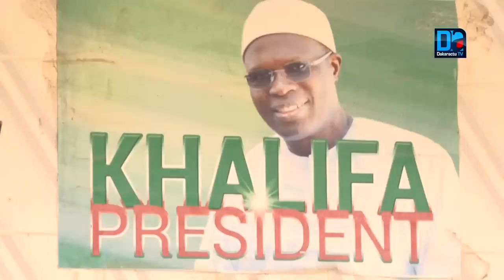Grand Yoff au lendemain libération Khalifa SALL